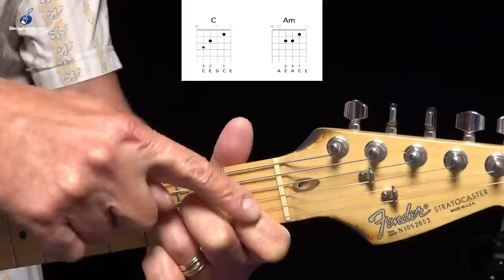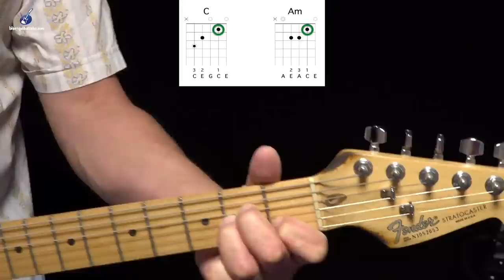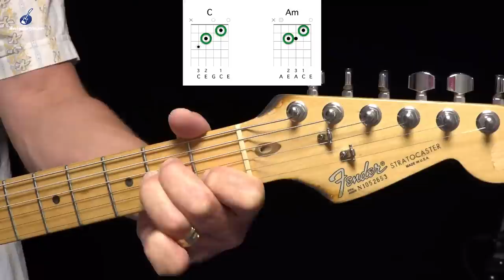Konzept Ankerfinger beim Akkordwechsel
In diesem Video sprechen wir über das Konzept der Ankerfinger beim Akkordwechsel. Wenn du während dem Spiel den Akkord wechselst hast du die Situation, dass deine Finger von einer Position in eine andere umgreifen oder wechseln müssen. Gerade wenn man beginnt mit der Gitarre oder eben wenn man das Konzept der Ankerfinger beim Akkordwechsel noch nicht kennt ist man versucht, sämtliche Finger zu bewegen, sie vom Griffbrett zu heben und beim neuen Akkord komplett neu aufzusetzen.

Ich zeige dir heute dieses Ankerfinger-Konzept, welches du bei jedem neuen Akkord den du lernst einsetzen kannst.  Du vereinfachst dadurch nicht nur dein Spiel, sondern du machst es auch kognitiv verständlicher.  Gehen wir in die Nahaufnahme.

Ich verwende für dieses Beispiel hier die beiden Akkorde C und Am, hier die entsprechenden Griffdiagramme:

Übung Nummer 1 ist nun, den Akkordablauf von C auf Am einfach mal auszuführen - ein paarmal hintereinander.  Beim Konzept der Ankerfinger beim Akkordwechsel geht es nun nicht darum sämtliche Finger vom Griffbrett zu heben und sie für den neuen Akkord aufzusetzen. Im Gegenteilt, es geht darum heraus zu sehen, wo man einen Finger (Ton) hat, der liegengelassen wird, also quasi ein „Anker“ ist.

Achten wir zuerst bei diesem Akkordwechsel auf den Zeigefinger im 1. Bund der B-Saite, so stellen wir fest, dass wir hier einen Ankerfinger haben, denn dieser Finger bleibt einfach liegen wenn wir den Akkordwechsel vollziehen. Hier eine dazu passende grafische Darstellung:

Der Zeigefinger bleibt also liegen beim Akkordwechsel. Für dein Gitarrenspiel ist es von grosser Bedeutung, dass du Akkordwechsel aus dieser Perspektive zu sehen lernst, denn zum einen wird dein Spiel dadurch ökonomischer und zum anderen sparst du Kraft und Zeit, die durch unnötiges Bewegen und Verschieben von Ankerfingern verschwendet wäre.

Noch ein Ankerfinger?

Schauen wir uns denselben Wechsel noch einmal an und beobachten, ob es gegebenenfalls noch einen weiteren Finger gibt, der als Ankerfinger dient und der liegengelassen werden kann. Und wenn wir genau hinschauen: Ja, das ist der Fall, denn der Mittelfinger im 2. Bund der D-Saite (Ton E) wird auch nicht bewegt, er bleibt auf der selben Saite im selben Bund liegen, hier die entsprechende Grafik dazu:

Somit haben wir beim Wechsel von C auf Am bereits zwei Ankerfinger, die sich nicht verändern, sie verbleiben in der Position in der sie sind. Die Bewegung dieses einen Fingers wird dadurch enorm vereinfacht, weil es einfach nur der Ringfinger ist, der sich von der A- auf die G-Saite bewegt - äusserst ökonom und effizient.

Für deine Praxis
Versuche, wann immer du neue Akkorde lernst, solche Ankerpunkt zu lokalisieren und die entsprechenden Bewegungen bewusst zu vollziehen (kognitiv). Welcher Finger MUSS wechseln? Welcher Finger kann ganz einfach liegenbleiben? Du wirst sehen, dass dein Spiel dadurch sehr viel ökonomischer wird und du weniger Kraft und Zeit aufwendenst um den Akkord zu wechseln. Versuche die Bewegung jener Finger die sich bewegen so kurz und direkt wie möglich zu vollziehen.

Dies ist ein ganz einfaches System, welches du beim Einüben eines neuen Akkordes einsetzen kannst. Gib dieser „Ankerfinger-Analyse“ ganz bewusst Platz in deiner Zeit des Übens, damit sich dir sowohl kognitiv als auch interaktiv (Finger) diese Wechsel wirklich ins Unterbewusstsein einprägen.
"Bluesguitartube besitzt die Rechte für sämtlichen Inhalt in diesem Video.

"Bluesguitartube has the copyright for all content used in this video.